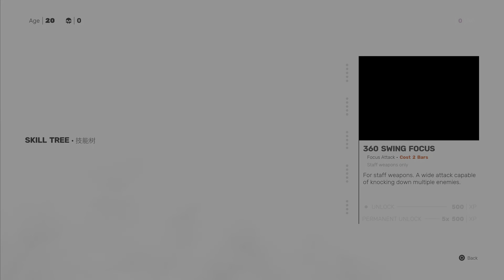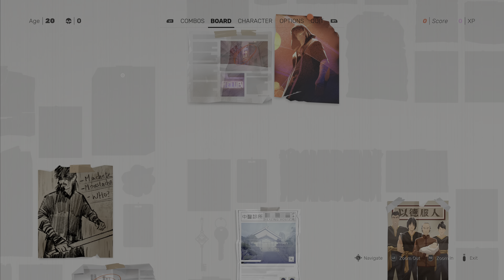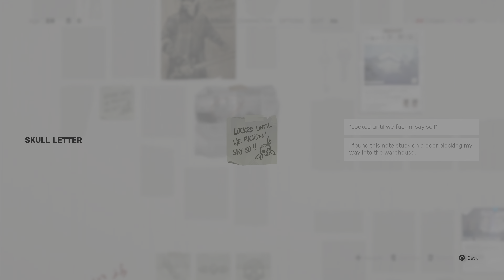SIFU Gameplay-Walkthrough Part 1 [The Squarts] (No Commentary)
SIFU Gameplay-Walkthrough Part 1 is a series that will include the full game. Recorded in 4K on PS5, this gameplay will include all endings and boss fights.